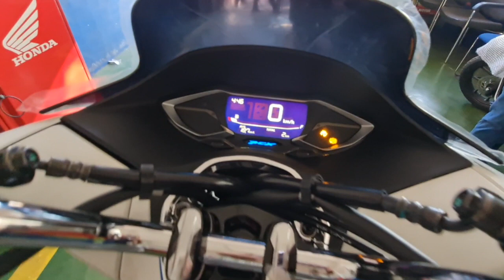PANGRARAP NA MOTOR NOON NATUPAD NGAYON | HONDA PCX ABS 2021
Salamat sa EC nakabili din ako ng motor hehehe.Dati kasi dream ko talaga magka motorsiklo kasi kailangan ko sa work ko dati bilang promodiser para mas tipid.Pero un nga hindi ko siya nabili noon.Wala tayong sapat na kaperahan at kakayahan para maka bili.

Ngayon pala tamang time para makuha ko siya..Thanks god!